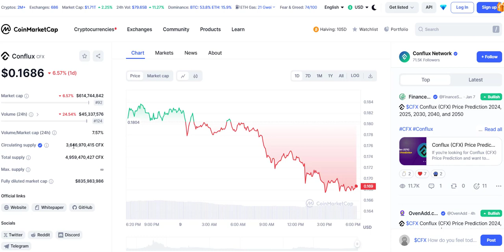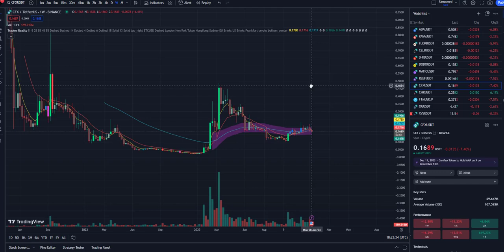Time to Get some Conflux CFX Looking Bullish Don't miss your Train Long Position